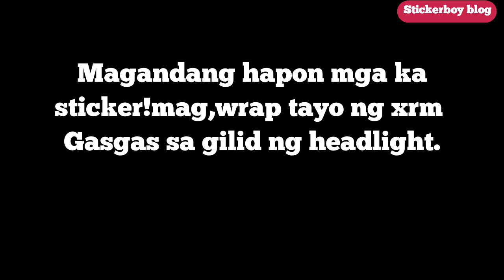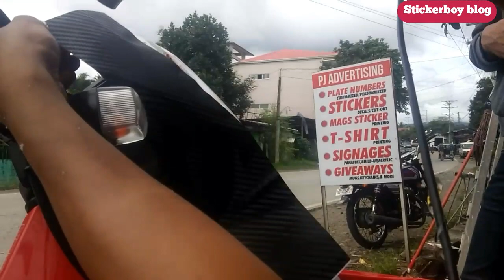Wrap carbon fiber gasgas alis.!!stickerboy vlog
PJ ADVERTISING.Zone v Sogod Southern leyte.